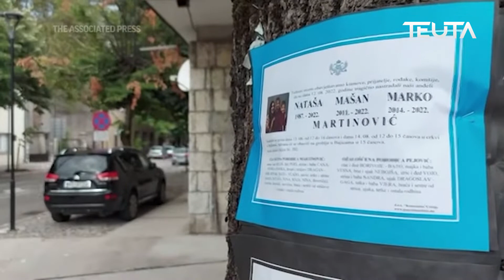Tragjedia e Cetinës, ne raportimet e mediave te huaja dhe rajonit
Në tragjedin që ka ndodhur të premten në Cetine, ku një 34 vjeçar ka qelluar për vdekje disa persona dhe ka plagosur disa të tjerë. Kanë raportuar edhe  mediat e huaja dhe ato rajonale.